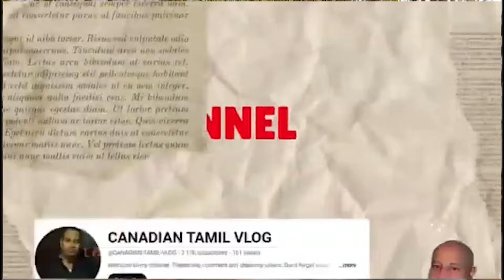ஆழ்மண பயிற்சியும் தர்மக்கலையும் | தேர்ச்சி பெற்ற நிபுணர்கள் ராமசாமியும் சந்திரனும்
Explanations of what is Varmakalai.

00:00 start
01:56 varma
03:54 direct